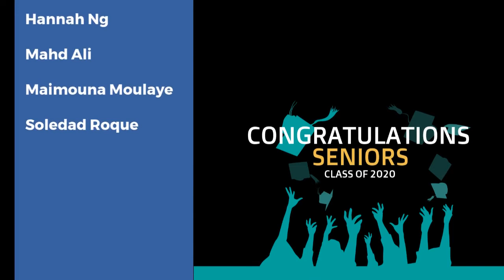Benson School Song